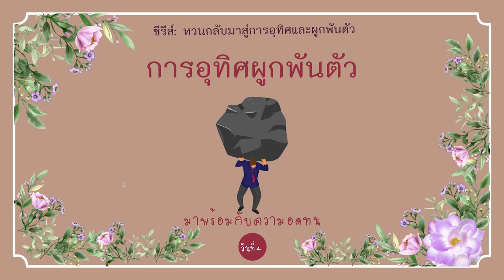18/07/2023 Every Day with God | หวนกลับมาสู่การอุทิศและผูกพันตัว - Commitment | วันที่ 4/7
ประจำวันอังคารที่ 18 กรกฎาคม 2023

ซีรีส์ : หวนกลับมาสู่การอุทิศและผูกพันตัว
วันที่ 4 การอุทิศผูกพันตัว มาพร้อมกับ ความอดทน

overview
มีเพียงพระเจ้าที่ประทานการเริ่มต้นใหม่ให้แก่เราได้  การอุทิศผูกพันตัวกับพระองค์เป็นสิ่งสำคัญหากเราต้องการเปลี่ยนแปลงเป็นคนใหม่  บทใช้เวลากับพระเจ้านี้ เขียนขึ้นโดยอาร์โนลด์ แกมโบว์, ไมค์ เมดลิน และพรูดี้ เวอร์โซ่  ศิษยาภิบาลทั้งสามจากคริสตจักรไลฟ์ซิตี้  พวกเขาได้ทุ่มเทใจในเรื่องการอุทิศผูกพันตัว-การหวนคืนสู่การผูกพันตัวกับพระเจ้า ออกมาเป็นบทใช้เวลานี้ให้เราได้ศึกษาร่วมกัน

บทใช้เวลากับพระเจ้านี้แปลและเรียบเรียงจากแผนการอ่าน Commitment - Re-Commitment จาก LifeCity Church เขียนโดย Prudy Verzo, Mike Medlin และ Arnold Gamboa